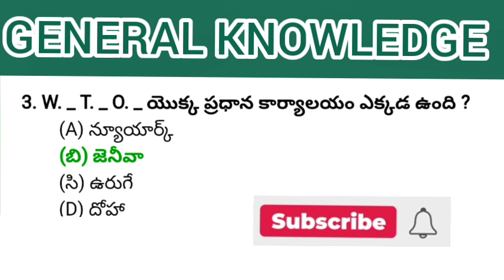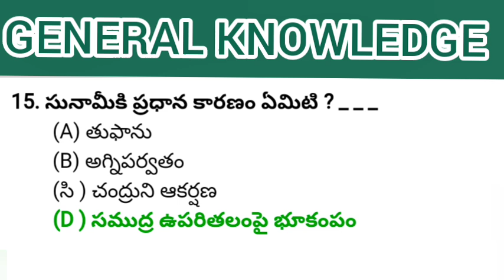generalknowledge -gkquiz -telugubits -Moksha Aksha quiz..